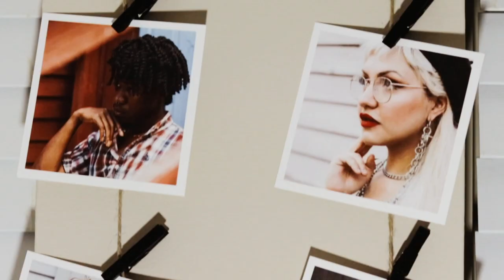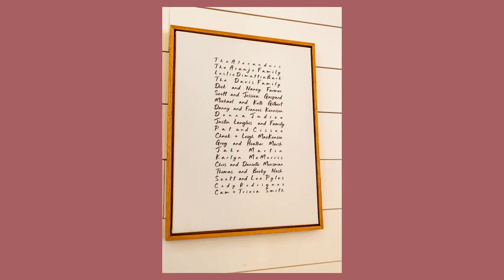Canon 24mm 2.8 Lens Test | Canon T7i | ItsLarryG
A short video and photo test of the Canon 24mm lens for APS-C cameras. Tested on a Canon T7i body.

Canon 24mm 2.8 Lens